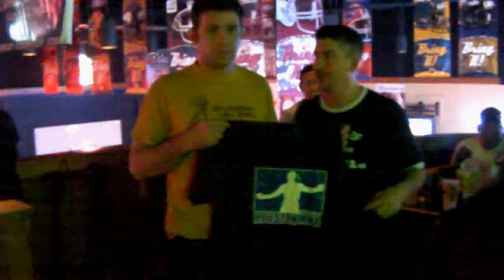5-29-10 Blog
Hanging out with B3 Sports' Ragan at his annual crawfish boil, then with The Cage Door crew at BW3 for UFC 114: Rampage v. Rashad